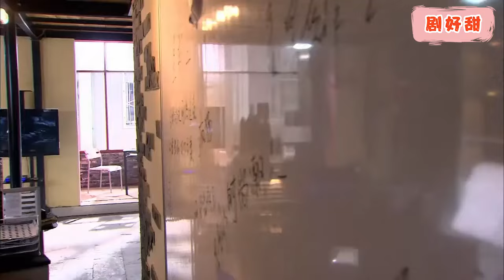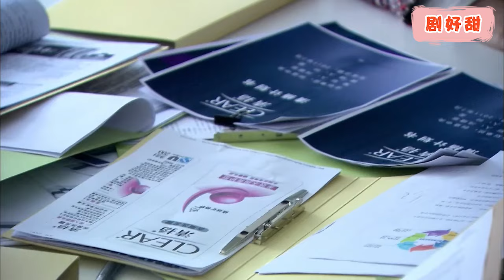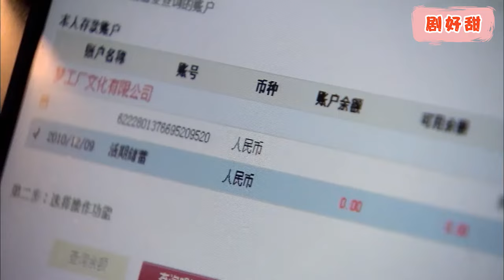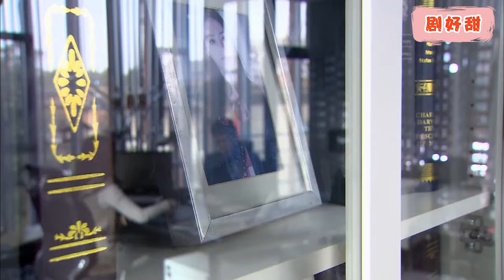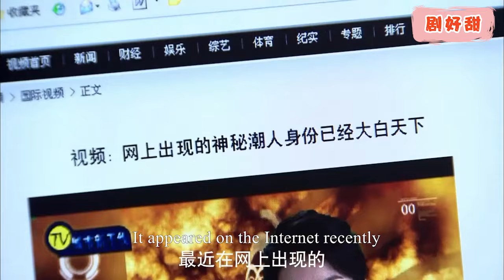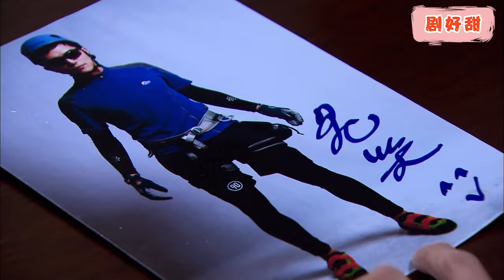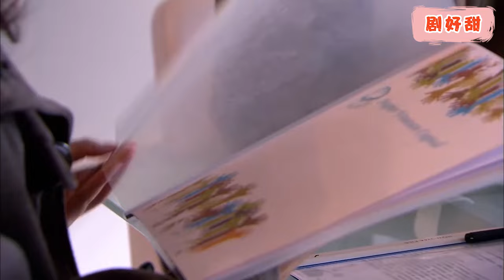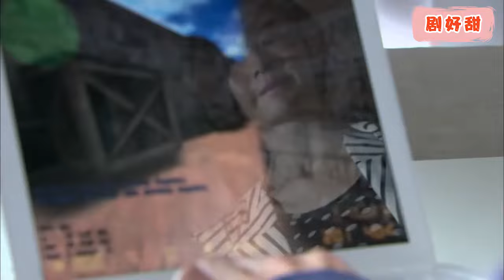【Full Movie】流氓妄想侵犯醉酒的灰姑娘，不料灰姑娘竟是霸道總裁的女人，霸總直接一拳揍翻他！chinesedrama